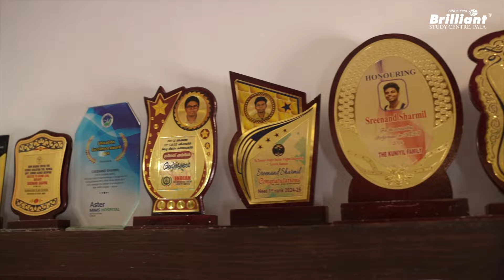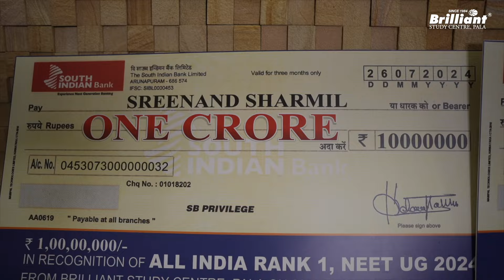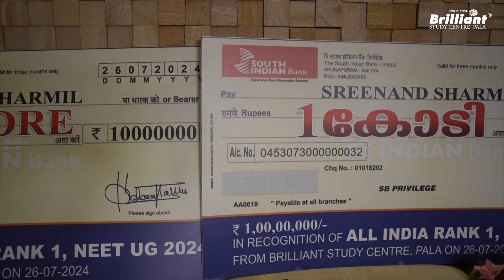NEET 2024 1st Rank Holder's Success Celebration | Sreenand Sharmil | AIR 1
Meet the NEET 2024 topper Sreenand Sharmil and his family. Sreenand has created a milestone in the history of Brilliant and Kerala with a NEET score of 720/720. He is awarded with a cash prize of Rs. 1 Crore. Congratulations to all toppers.